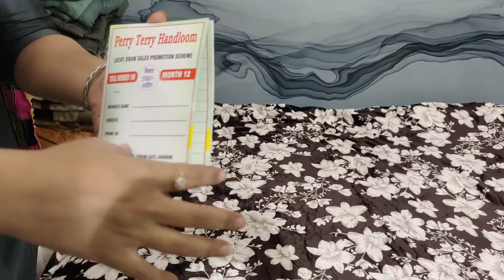Single Bed Heavy Quilt Covers | Reversible Quilt Covers Online | Quilt Cover on Wholesale 9569733053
Single Bed Heavy Quilt Covers | Reversible Quilt Covers Online | Quilt Cover on Wholesale .  To place your order share screenshot on Whatsapp right now!

Price: 1000 for pair, 1300 for pair
Ask for Pics Right now
Size: 70by100
Shipping: Free
Pillows: Yes